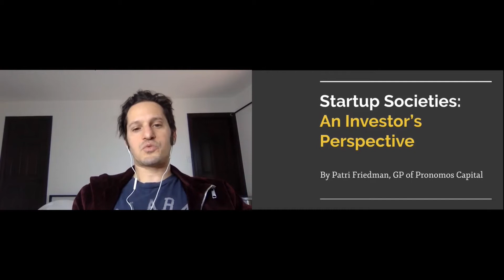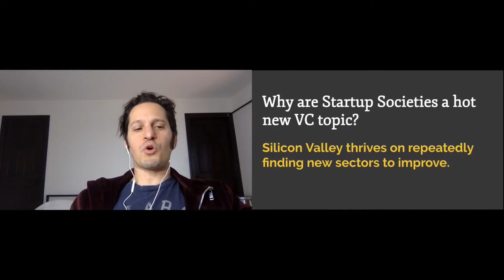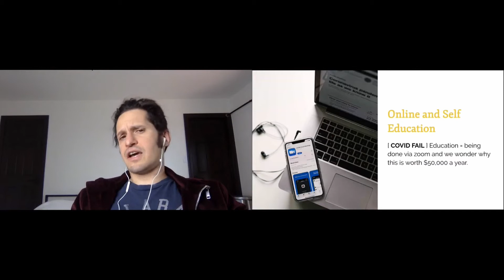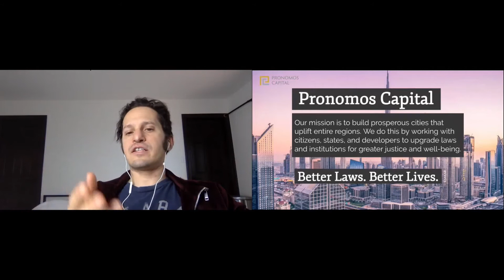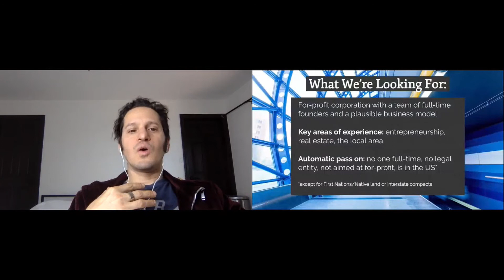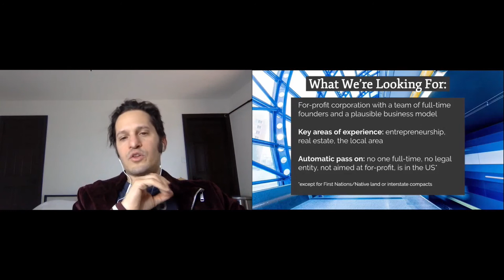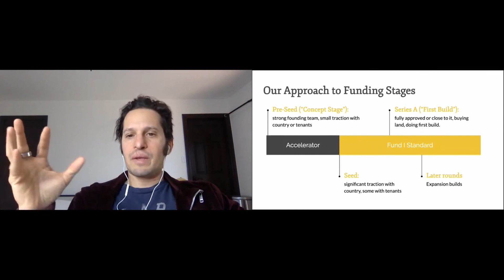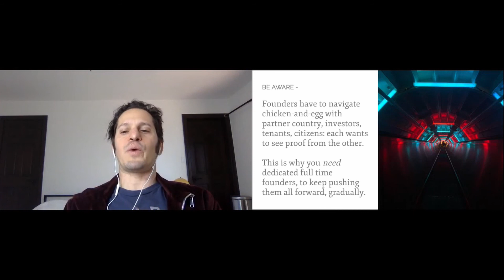Investor's perspective on Startup Societies - Patri Friedman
Patri Friedman worked at Google as an engineer from 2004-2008 and 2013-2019. In 2008 he founded the Seasteading Institute with seed funding from Peter Thiel, and in 2009 started Ephemerisle, the largest self-organizing festival on water. Patri is on the board of the Startup Societies Foundation, ran the angel fund Zarco Investment Group, and advises a variety of new governance projects.

Patri has a BS in Math from Harvey Mudd College, an MS in CS from Stanford University, and an MBA from Cardean University. He used to play poker competitively and wrote one of the first online poker bots. He now lives in the mountains of Monterey, California with his wife Brit and their growing family.

This video was edited by Joyce Brand, a Hollywood professional seeking to help Startup Society projects tell their stories to investors and the public.